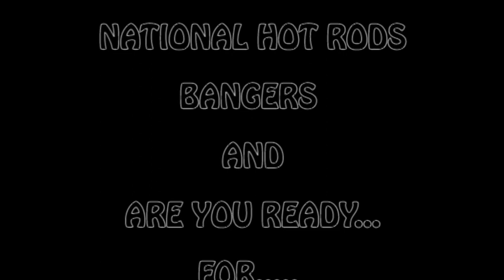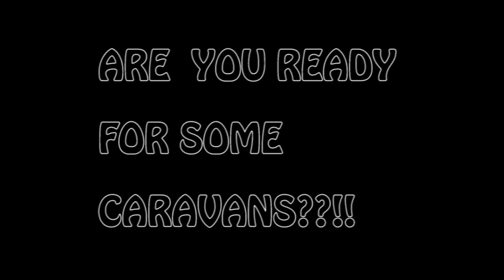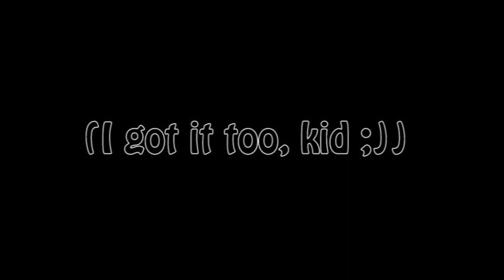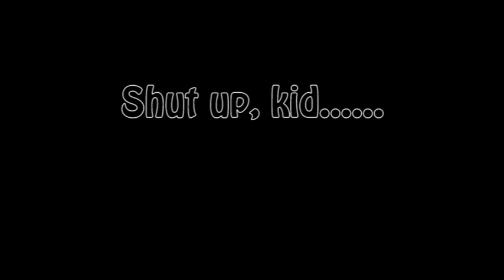Bangers, 2 0 and National Hot Rods and Caravan Grand Prix at Hednesford Hills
Are you ready for some Caravans???

The Caravan Grand Prix at Hednesford Hills is a great opportunity to smash up some old caravans without any consequences, and boy did our drivers take to it in spades and caused some legendary destruction

In Support were the 2.0 and National Hot Rods who didn't want the limelight stolen from them so tore up the track and each other as much as possible too, as did the Bangers who also managed to block the track. But that still didn't stop them!

So, this may or may not be my last video from the Wheels (And now Hednesford now I know you can get there via train ;) )
I've been put to actual use at those Tracks behind the scenes, and they don't take too kindly to people filming in official buildings and shouting "mate!" a lot...

Keep subscribed though, when I get the time I'll knock out a compilation or two of my time filming, and maybe sneak up a surprise video or two when I'm not working

Goodbye for now, Mates